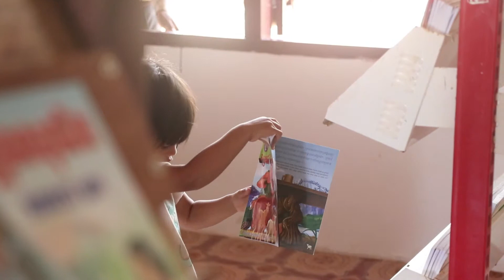Happy World's Children Day 2018